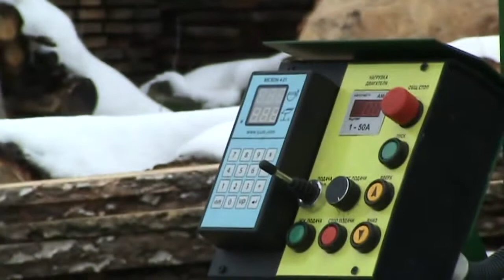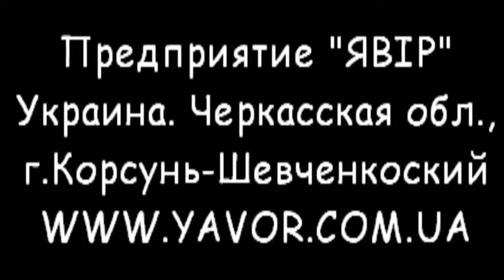Пилорама ПЛП-11 c электронной линейкой для пилорам/Микрон-4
Устройство ленточнопильное ПЛП-11 c электронной линейкой для пилорам. Более детально ознакомтесь с продукцией компании "ЯВОР" на сайте

Электронная линейка для пилорам Микрон-4 может быть установлена как новый станок, так и на станок который уже используеться.